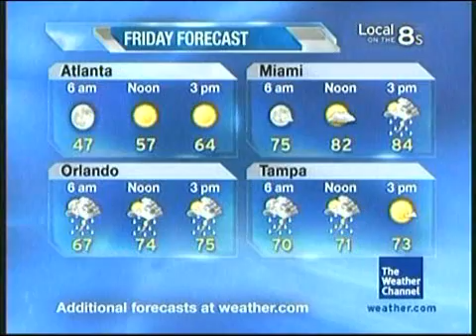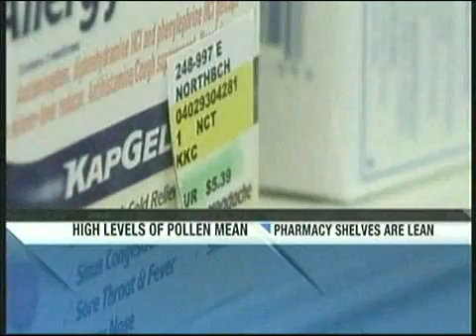Satellite Local Forecast - April 8, 2010 - 6:18pm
The first bout of severe weather for Pennsylvania for 2010 strikes on April 8 with Severe Thunderstorm Warnings spanning from the Maryland to New York border.